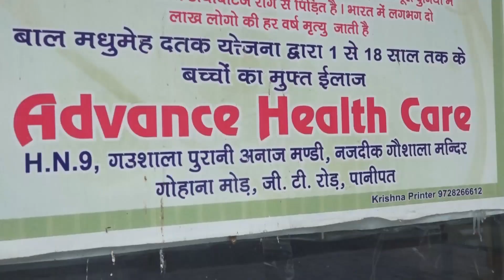Jat Andolan पर बनी डाक्यूमेंट्री फ़िल्म चीर हरण के डायरेक्टर वायस ऑफ पानीपत पर LIVE....